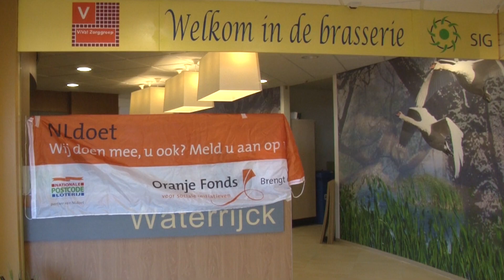Stichting Stedenband Beverwijk-Wronki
Een delegatie ouderen en ouderenwerkers uit het Poolse Wronki heeft onlangs een bezoek gebracht aan de IJmond, dit op uitnodiging van de Stichting Stedenband Beverwijk-Wronki.